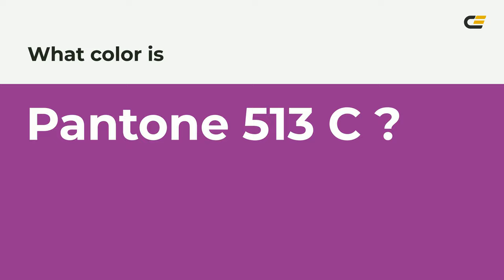color 93328e hex color - Violet color - Cool color 93328e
What color is ? 93328e hex color - Violet color - Cool color 93328e